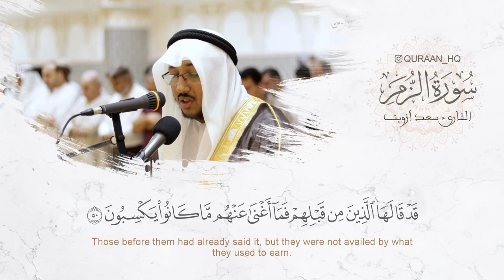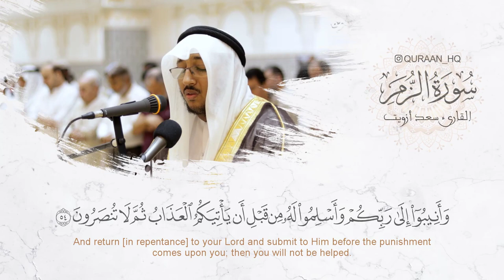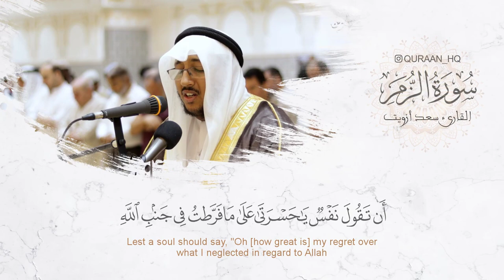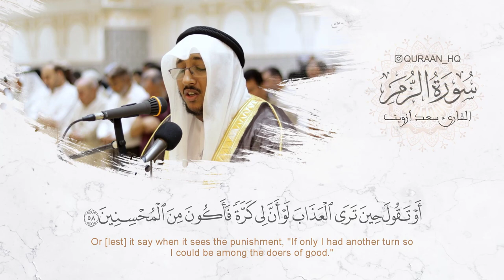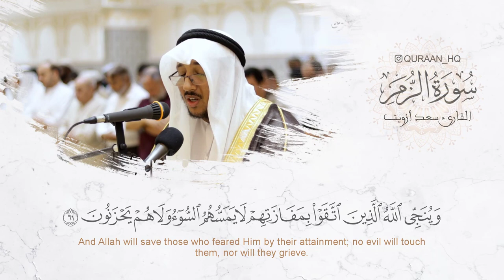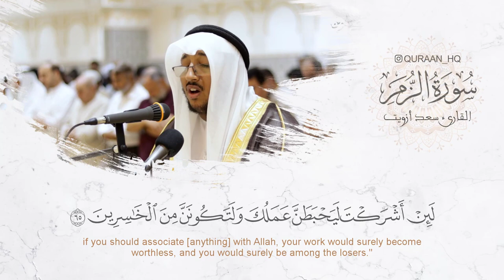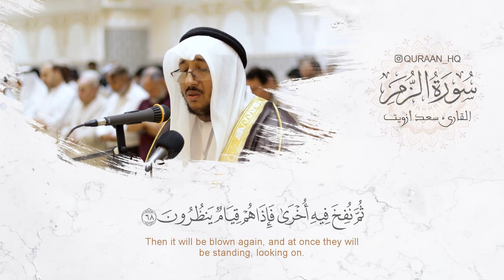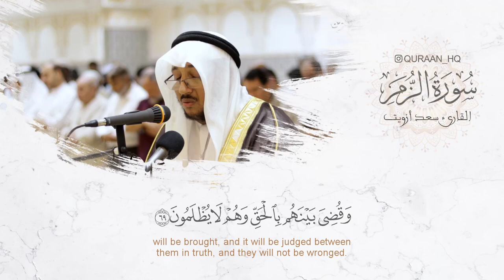تلاوة قمة في الخشوع والهدوء - ما تيسر من سورة الزمر للقارئ سعد أزويت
● تنويه
نسمح لأي شخص بالإستفادة من محتويات القتاة مجانا من خلال تحميل فيديوهاتنا وإعادة نشرها.